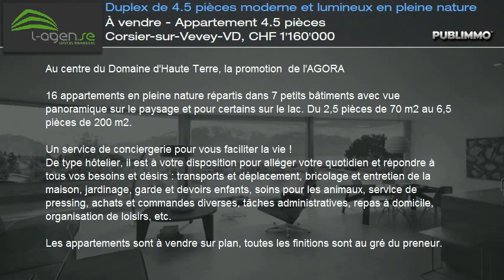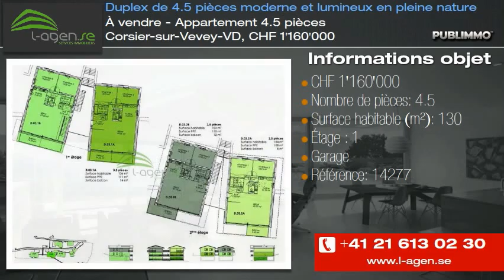À vendre - Appartement 4.5 pièces Corsier-sur-Vevey-VD, CHF 1'160'000